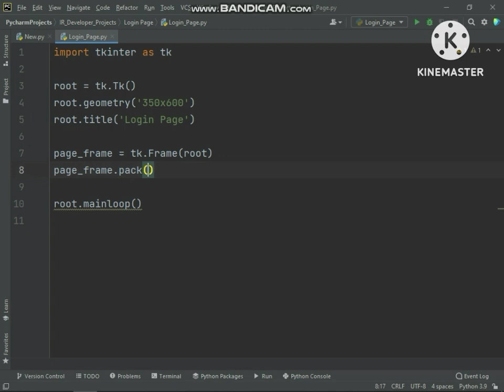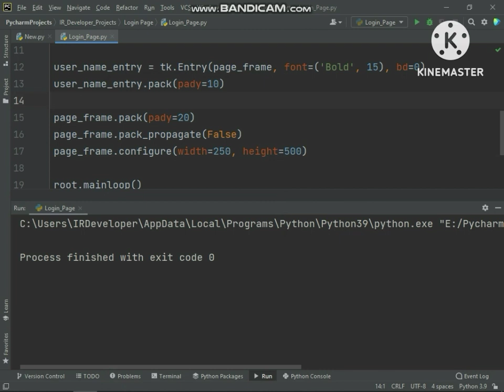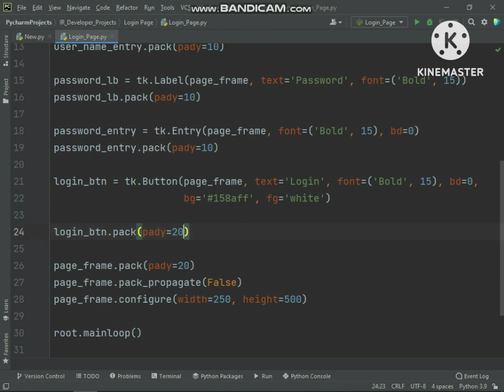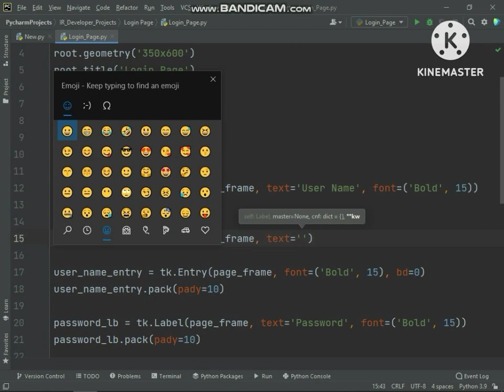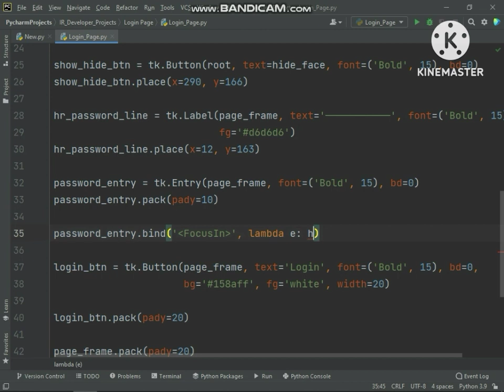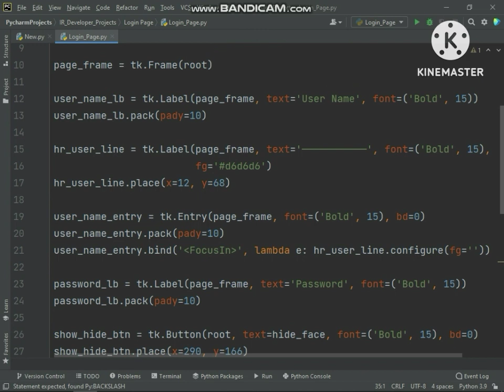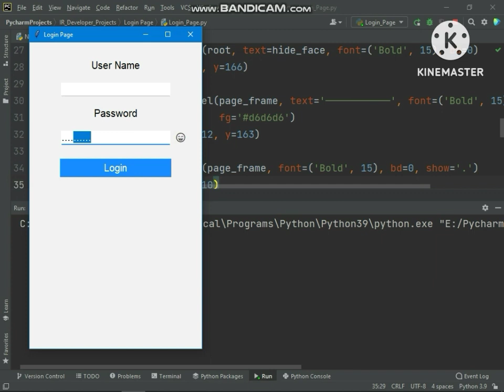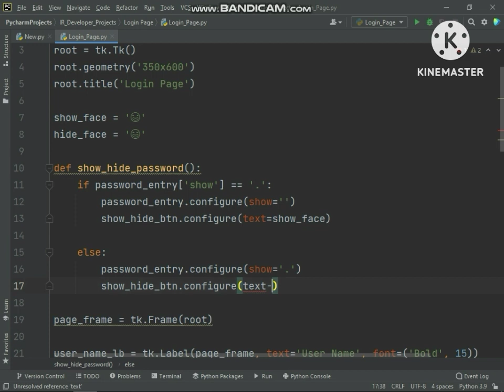Login Page in Tkinter | Advance Login Page in Tkinter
_______________ Tkinter Projects Playlists _______________

_______________ Social Links _______________

_______________ Facebook Groups _______________